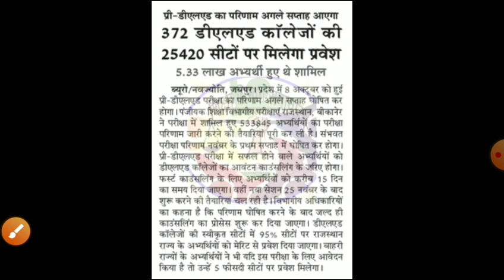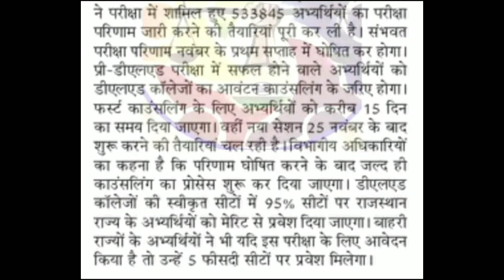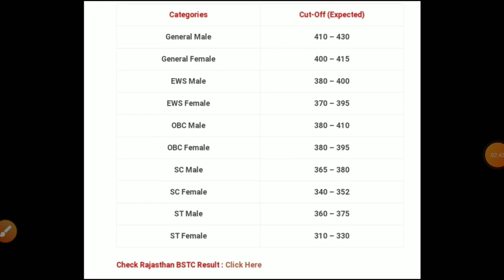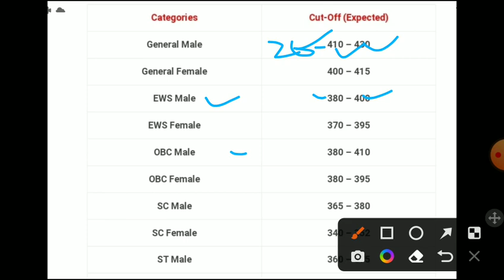Rajasthan bstc result 2022/Bstc Cut-off 2022/Bstc Answerkey 2022/raj.Bstc exam 2022/bstc latest news